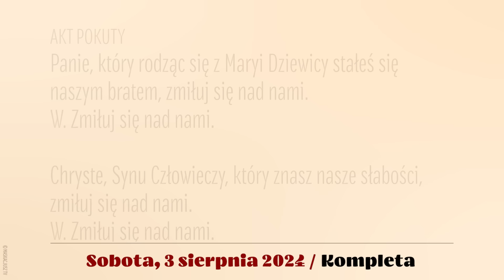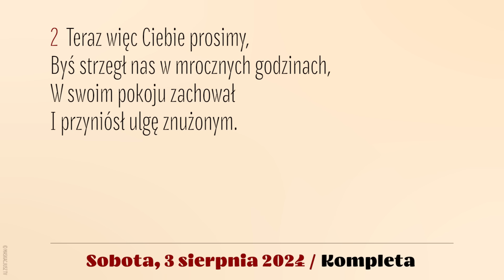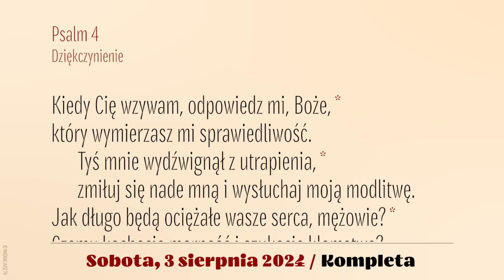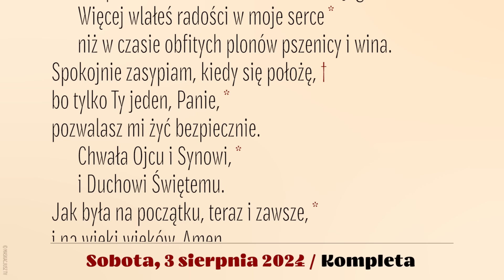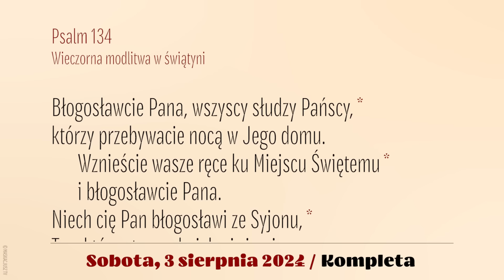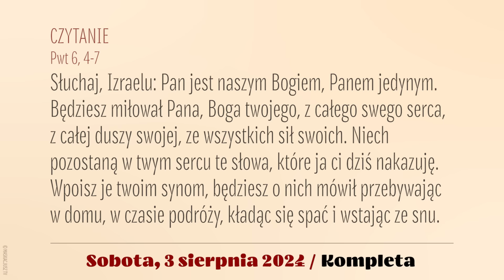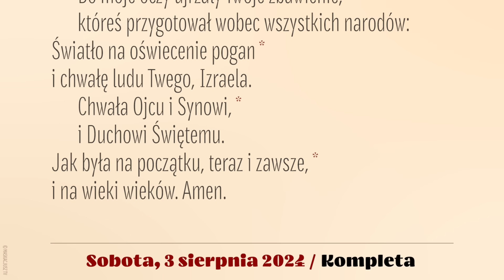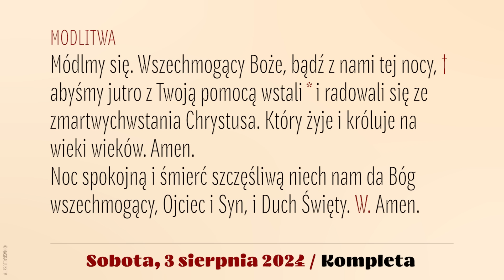Kompleta | 3 sierpnia 2024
3 sierpnia 2024
XVIII niedziela zwykła
Po I Nieszporach
Sobota

Śpiew: Rafał Maciejewski.
Lektor: Łukasz Głowacki
Montaż: MASKACJUSZ TV